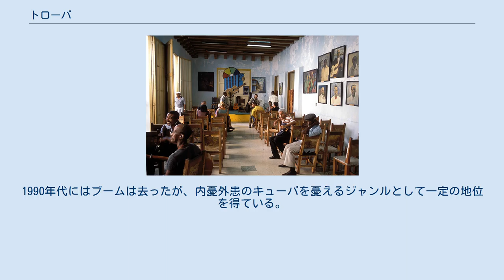トローバ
カサ・デ・ラ・トローバ（トローバの家） トローバ（Trova）とはキューバのシンガーソングライターたちが作る音楽、または歌曲のスタイルを指す。
 カリブ海諸国では言語感覚の優れた詩を作り、歌うことのできるシンガーソングライターを中世の吟遊詩人になぞらえ、敬意を込めてトロバドールと呼び、その作品をトローバと呼んだ。
トローバとは広い意味では「歌」を指し、キューバ人にとってトロバドールが自作自演する音楽は、ジャンルを問わず全てトローバと考えられている。
そういう意味ではトローバは厳密にはジャンル名ではない。
 狭義のトローバはスペインの韻律に従った繊細な詩と、イタリアやフランスのオペラの歌唱スタイルが融合したサルスエラのような歌曲であり、キューバ独立戦争の時代から20世紀にかけて、サンティアーゴ・デ・クーバを中心にシンド・ガライ、ホセ・サンチェス、といった優れたトロバドールが現れ、多くの名曲を残した。
彼らはサルスエラやボレロなどから、時代を経るにつれハバネラやソン、サルスエラから発展したフィーリンといった多くのジャンルの音楽を演奏した。
 トローバのほとんどは愛の喜びや悲しみ、日々の日常といった普遍的なテーマであり、即興で作られる十行詩の音楽よりも長く人々に愛唱された。
キューバの各地には「カサ・デ・ラ・トローバ（トローバの家）」と呼ばれるライブハウスがあり、今日でもトローバが演奏されている。
 キューバ革命後の1969年、革命政府はICAIC（キューバ国営映画公社）のプロジェクトとして、世界的なギタリストであり指揮者だったレオ・ブローウェルの指揮の元に、ICAIC音響実験集団を発足させた。
そこで見出されたされたパブロ・ミラネス、シルビオ・ロドリゲスといった音楽家たちが、のちのヌエバ・トローバと呼ばれるムーブメントの原動力となった。
 ヌエバ・トローバとは、トロバドールの全盛期の勢いを現代に蘇らせる意識からそう名付けられた。
初期の作風は熱気とやる気に満ちた無邪気な革命讃歌が多いが、時代が下るにつれ、現実的な視線をもつ、政治性の低いプロテストソングが多くなっている。
 1970年代は公民権運動やベトナム反戦運動など、世界的に若い世代が「反乱」を起こすことがブームとなっていた。
スペイン語圏諸国の軍事政権下の抑圧された若者たちに、ヌエバ・トローバの革命讃歌は絶大な支持を受けた。
反して、既に革命が達成されたキューバでは、暗示的、比喩的に政府批判を盛り込むヌエバ・トローバの立場は微妙なものだった。
 1980年代には、キューバ国内でヌエバ・トローバのコンセプトのもとに作られたソンやロック・ミュージックなど「ヌエバ・トローバ系」と呼ばれる様々なジャンルの音楽が流行した。
1990年代にはブームは去ったが、内憂外患のキューバを憂えるジャンルとして一定の地位を得ている。
 ヌエバ・カンシオン - ヌエバ・トローバと同時期に中南米に起こった音楽のムーブメント